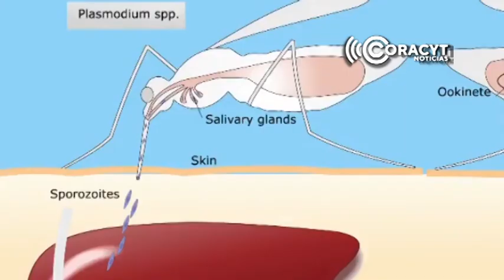Especialistas exhortan a protegerse del mosquito que provoca la malaria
Se trata de una enfermedad que se transmite por la picadura de un mosquito infectado, afecta principalmente al hígado y sus manifestaciones clínicas incluyen fiebre, pérdida de peso, vómitos y dolores de cabeza.